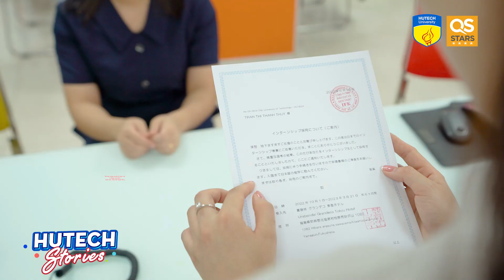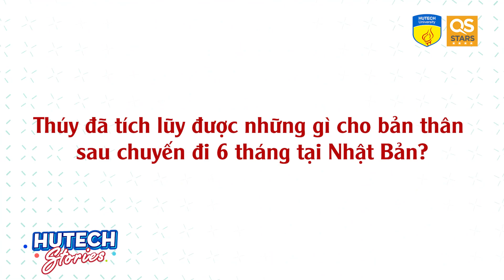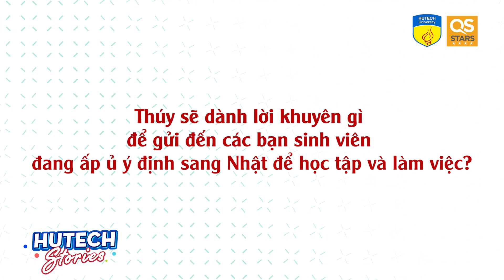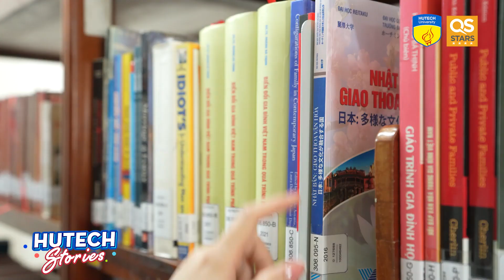Studying in Japan: A dream comes true | HUTECH Stories Ep.124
Trong tâm thức của nhiều người, đặc biệt là những người trẻ, Nhật Bản luôn là điểm đến hấp dẫn để hiện thực hóa bao hoài bão. Bởi, quốc gia được mệnh danh là “con Rồng châu Á” này luôn chứa đựng nhiều điều hấp dẫn, phồn hoa và mở ra nhiều cơ hội mới!

Không ít người trẻ đã “ôm ấp” giấc mơ Nhật Bản khi vừa tròn mười tám - đôi mươi, trong đó có bạn Trần Thị Thanh Thúy - Sinh viên ngành Quản trị khách sạn thuộc Chương trình Việt - Nhật (VJIT) HUTECH. May mắn được quý Thầy Cô VJIT hết mực thương yêu và dẫn dắt, Thanh Thúy đã từng bước nỗ lực và chinh phục được tấm vé thực tập 6 tháng tại Nhật Bản - A Dream Comes True!

Liệu hành trình của một cô sinh viên Việt Nam đến sinh sống và làm việc suốt 6 tháng tại một quốc gia xa lạ sẽ thế nào? Những “hành trang kiến thức” mà cô bạn “gói ghém” mang theo có đủ để hòa nhập và thích nghi với vô vàn thứ mới mẻ tại Nhật Bản?...

Sẽ có rất nhiều điều để nói về Nhật Bản và hành trình thực tập đầy thú vị của Thanh Thúy. Nếu bạn cũng yêu thích nếp sống, văn hóa, con người Nhật Bản và đang ấp ủ ước mơ được đến quốc gia này thì hãy đừng bỏ lỡ số phát sóng này nhé!
HUTECH Stories - Series nói về Chuyện và Người ở HUTECH dưới những góc nhìn thú vị mà bạn quan tâm. Ở đây, vô vàn câu chuyện truyền cảm hứng thực tế từ “người HUTECH” sẽ được chia sẻ, luận - bàn để gửi gắm nhiều thông điệp hết sức nhân văn đến khán giả thân thương của chuyên mục!

Hy vọng rằng, những thước phim đầy tự sự của HUTECH Stories sẽ “thổi” nhiều nguồn năng lượng tích cực, TIPs hay... để chúng ta luôn là phiên bản tốt nhất của chính mình!